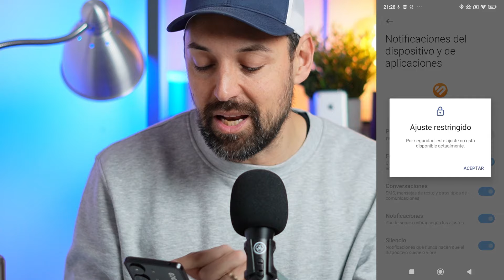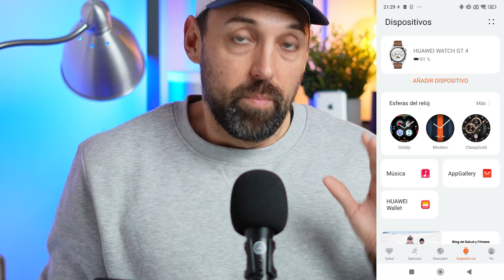Cómo CONFIGURAR las NOTIFICACIONES de relojes Huawei con Xiaomi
Hoy te enseño a solucionar el problema de las notificaciones de relojes Huawei con Xiaomi.

Aprende cómo configurar las notificaciones de relojes Huawei con Xiaomi para permitir el ajuste restringido.

Te ayudo a configurar tu móvil Xiaomi para permitir notificaciones de relojes Huawei y no perderte ninguna.